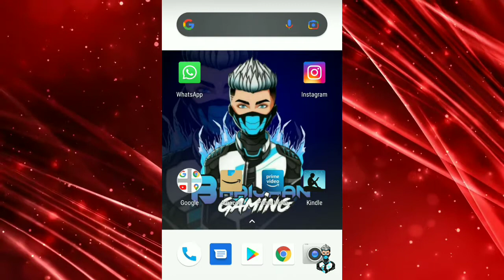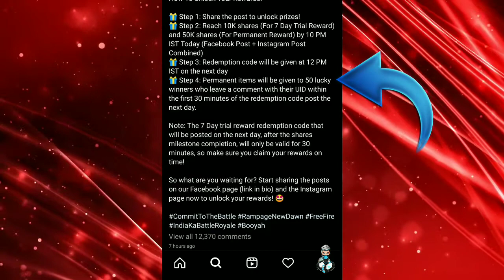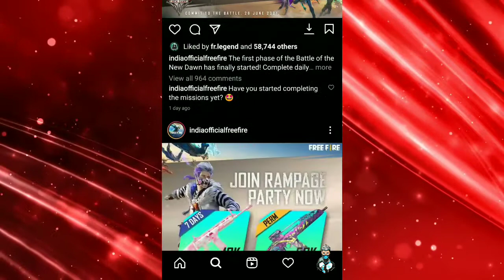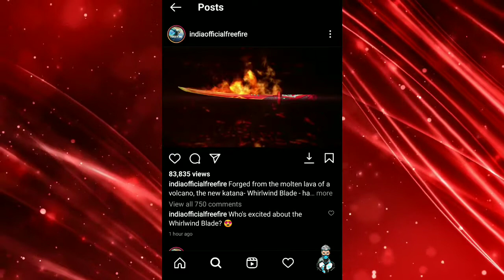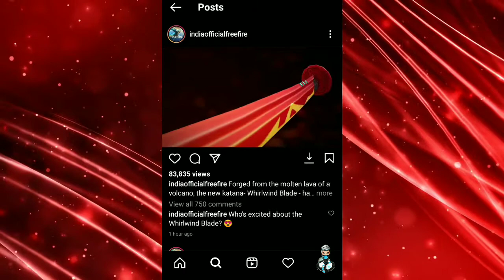FreeFire Today Redeem Code | Shimmy Emote Redeem Code | UMP Skin Redeem Code